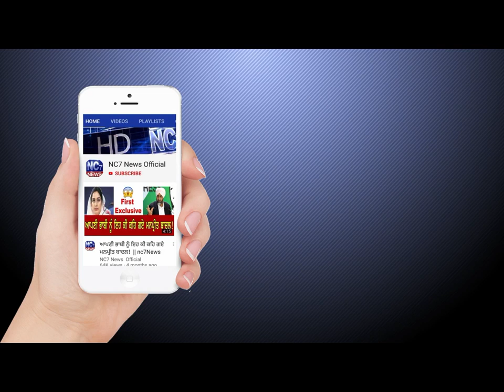9 October 2019 | Today's Hukamnama | Harmandir Sahib | Golden Temple, Amritsar | Nc7News